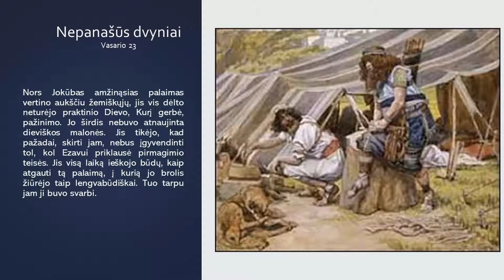Kova ir drąsa / E. Vait / Nepanašūs dvyniai / 0223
Kviečiu išklausyti kasdieninių skaitinių ciklą pagal E. Vait knygą „Kova ir drąsa“. Te šios nedidelės dvasinio maisto porcijos numalšins jūsų dvasinį alkį, sustiprins, paguos ir padės pasiruošti sutikti Jėzų. Te laimina visus Viešpats.